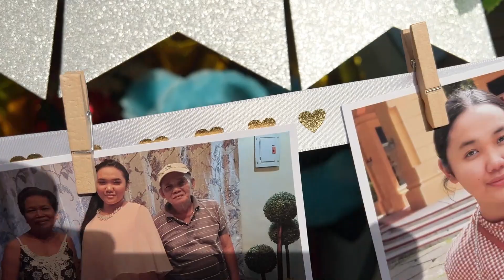SUV Trunk Surprise City of Urdaneta, Pangasinan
18th Birthday Celebration of Bea

From Papa, Mama and Ading Riane